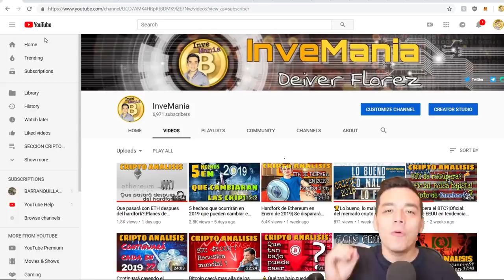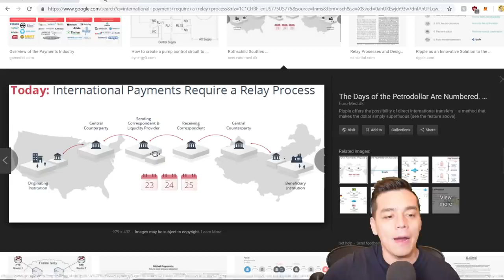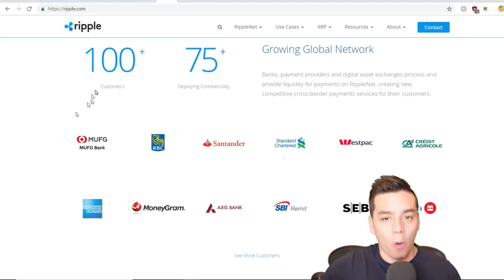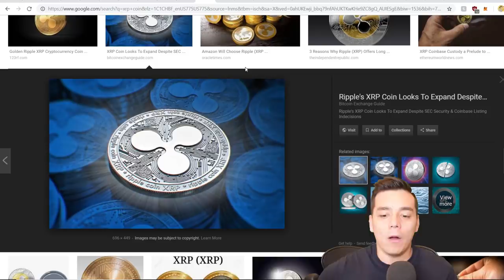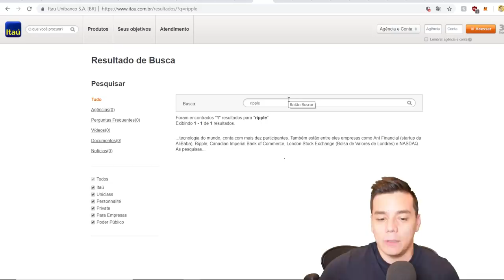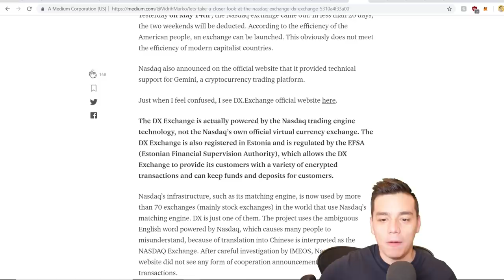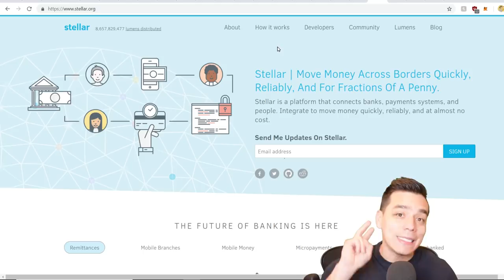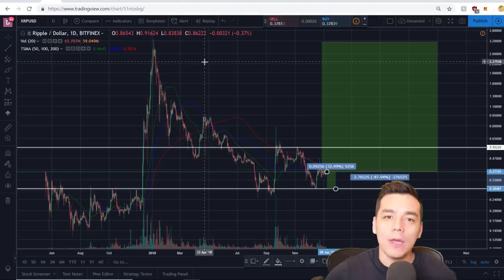Ripple (XRP) crecerá en 2019?|Explicacion de su plataforma|Proyeccion de crecimiento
En este video analizo Ripple (XRP) para determinar lo mas objetivamente posible si puede ser una buena inversion en 2019 desde los fundamentales y el analisis tecnico.